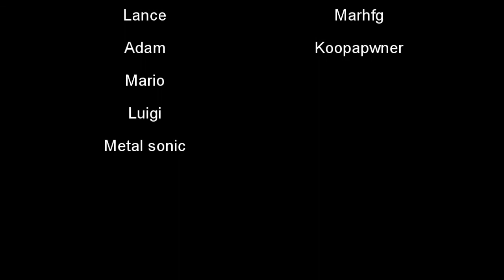Super Mario 64 Dimensional Heros Episode 4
Its out... finnaly